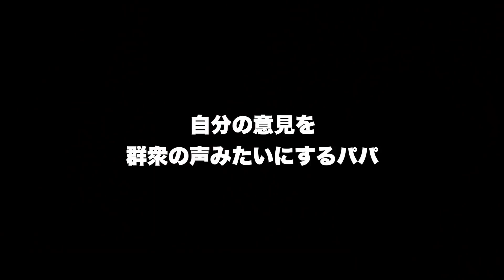ゴールデンウィークあるある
そういえば去年はゴールデンウィークあるあるやってないなと思って、久々にテケテケパターンでやってみました！どうでしょうか？あまりゴールデンウイーク詳しくないですが、他にもあったらぜびコメントで教えて下さい。日本語で書くときウィークかウイークかもあるに。
あと一個ミスったかなぁ。「帰省せずに1人で過ごした大学生」が意味ワカメですかね。1人だからゲームとかで夜更かししまくって、起きてカーテン開けたらもう夕方になってた、てことなんですが、朝までゲームやっちゃって「明るっ」の方がわかりやすかったですかね。昼夜逆転を見せたかったので寝る時じゃなくて起きる時をやったんですが…寝る時のあくびと起きた時のあくびの違いを出せればよかっ…いやむずすぎる☺︎

よろしければこちらもお楽しみ下さいませ！

ストーリーズで色々遊んでるのでハイライトを見て欲しいInstagram

バカみたいにつぶやいてどんどんフォロワーが減っているTwitter

我々は文章を書いていくんだ！という気合いだけは入ってるnote